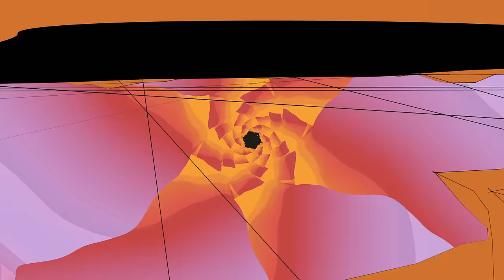Kimono Drag Queens - Seance I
Seance I by Kimono Drag Queens

Visuals: Joe Brookes

Recorded and Mixed by Matty Took

Mastered @ 301 Studios